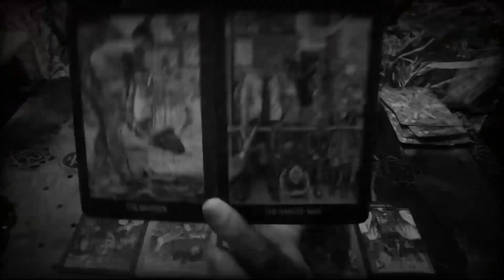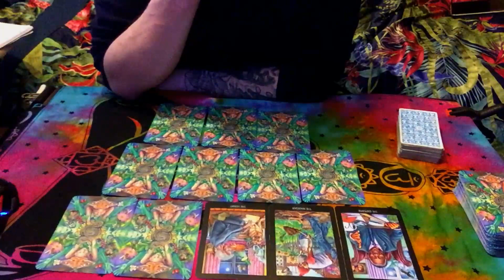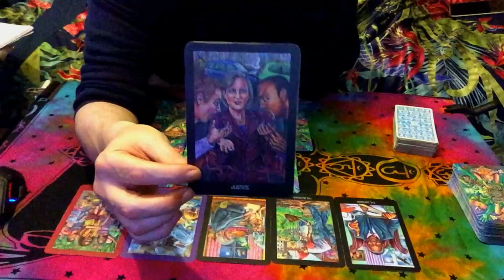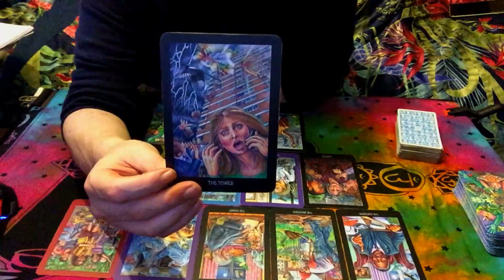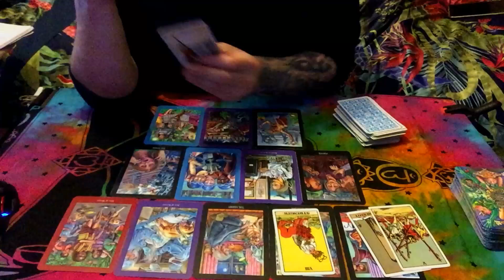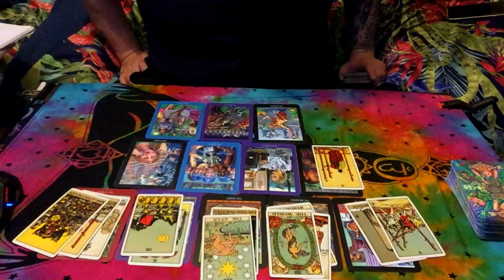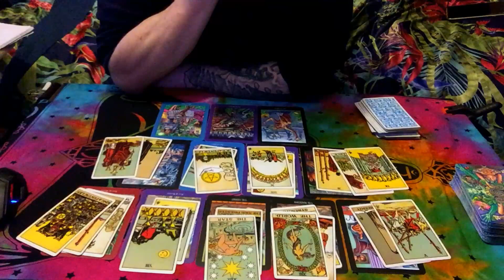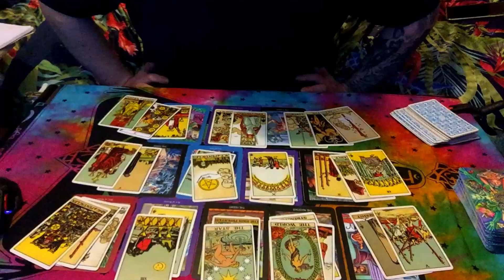Libra 2020 Yearly Month By Month Tarot Reading | 2 Soul Mates What happens In The End Is Shocking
Libra 2020 Month By Month Tarot Card And Spiritual Channeled Psychic Reading Forcast for 2020. Predictions of work love and Money or any spirit channeled messages. Please keep in mind with this tarot reading for The Year 2020 that the General energy can be changed with your own actions and can be seen from the other people's perspective.

Or All The Recommended Reader links

"Patron page link"
Tier 1: All extended Tarot Readings
Tier 2: All extended Tarot Readings + All life coaching videos

TheSe7enExperience.Inc is the sole author and, at all stages of completion, the sole and exclusive owner of this video, including, without limitation, all ideas, suggestions, themes, plots, stories, characterizations, dialogue, titles, and other material, whether fixed in a tangible medium of expression or otherwise, at any time heretofore or hereafter created or contributed by TheSe7enExperience.Inc which in any way relate to the video or to the material on which the video is based and all right, title and interest therein (collectively, the “Material”).  TheSe7enExperience.Inc will take all action it deems necessary and/or appropriate to protect and enforce its rights in the Material.